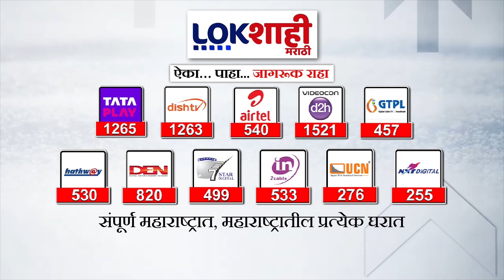Laxman Hake : अंतरवाली सराटीतून महिलांचा लक्ष्मण हाकेंच्या उपोषणाला पाठिंबा